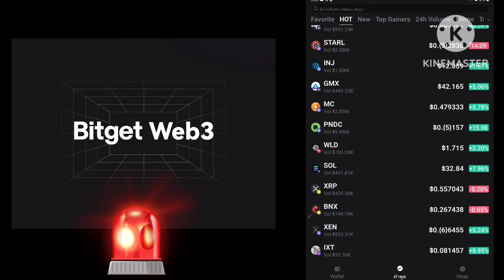100 ร้อยเหตุผล ELON MUSK ปั่น เพื่อ ปั่น (BABYDOGE, FLOKI, TokenFi)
กลุ่ม กระดานOKX

รหัสเชิญ WBZV35NH6

รหัสเชิญ: I2SIGOIU

รหัสเชิญ: 67124174

รหัสเชิญ: 1246Q7